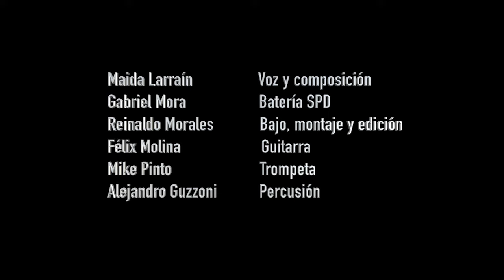Maida Larrain - Gracias por Marcharte en Cuarentena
Para celebrar el primer aniversario de Gracias por Marcharte preparamos está versión de cuarentena!
Esperamos que la disfruten!

Maida Larrain: Voz y composición
Gabriel Mora: Batería SDP
Reinaldo Morales: Bajo, montaje y edición
Félix Molina: Guitarra
Alejandro Guzzoni: Percusión
Mike Pinto: Trompeta